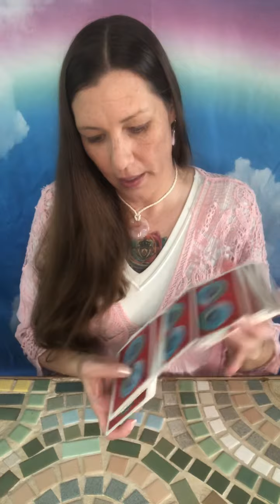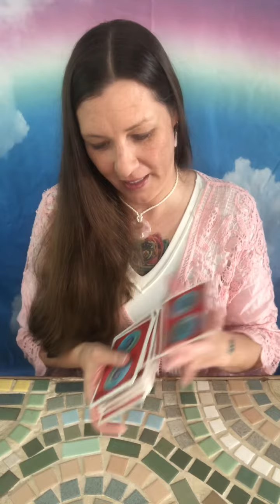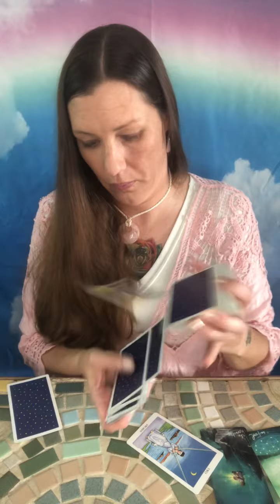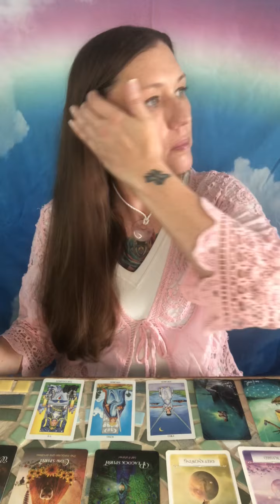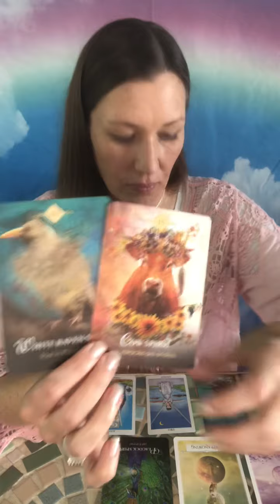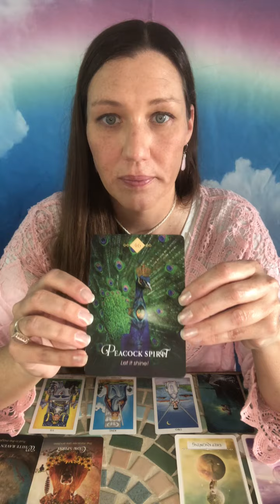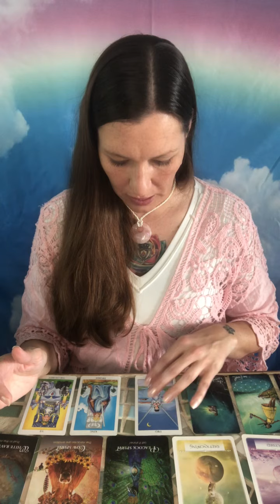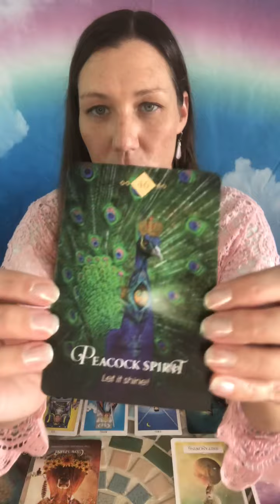This Human Life Is A Blessing...Even When It Doesn’t Feel Like It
Tarot and oracle card reading